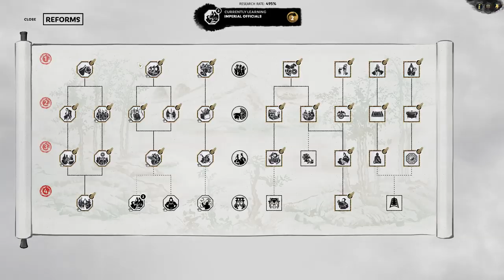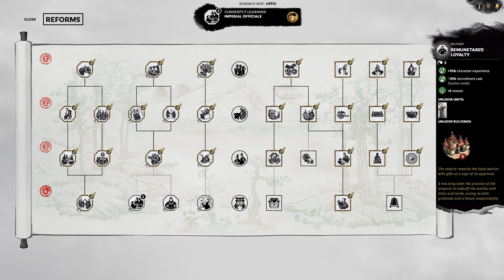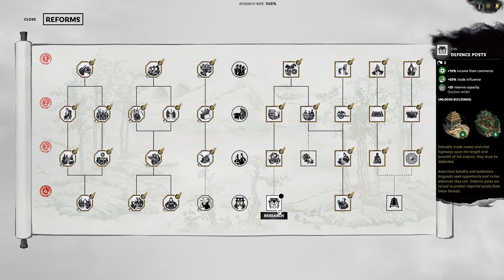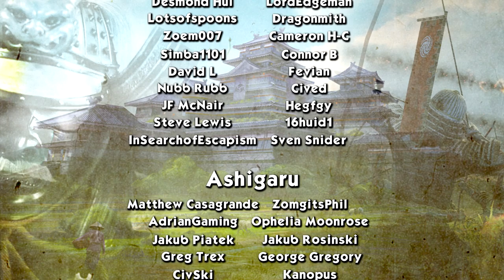MASTER OF THE EIGHT PRINCES - Sima Yong (Legendary Romance) - Three Kingdoms: Eight Princes - Ep.27!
Welcome to my Let's Play of Total War: Three Kingdoms - Eight Princes, playing as Sima Yong! In episode 27 of our Sima Yong series we vasselize and annex Sima Ying, and with that finish the campaign.